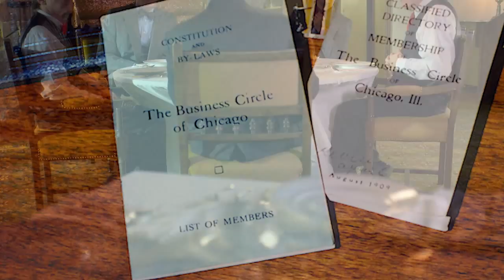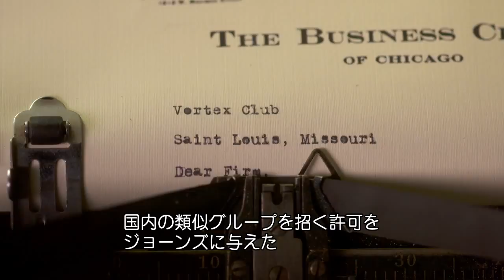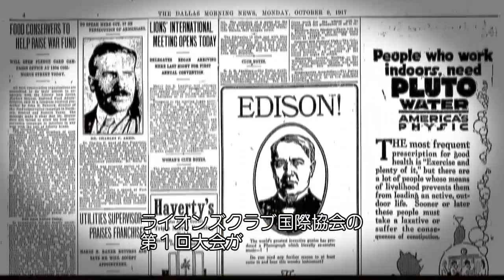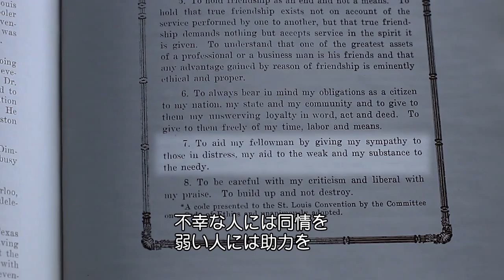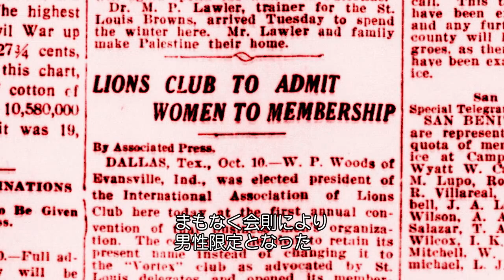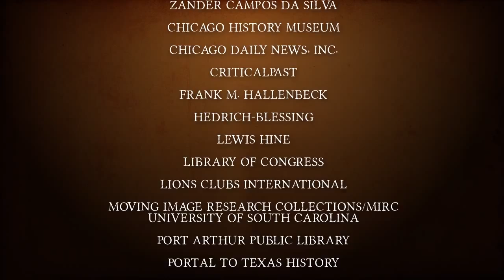The Founding (Japanese)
The Founding—a short video about the origins of our association and the key players in its first years. The first in a series of centennial videos from Lions Clubs International.